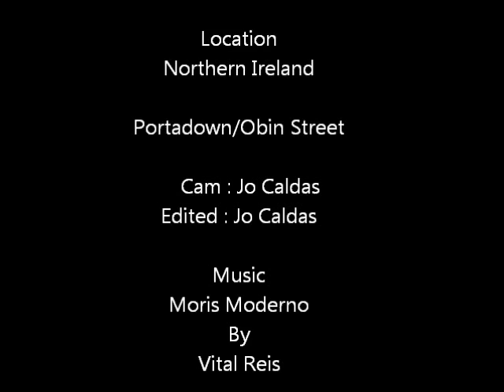Moris Moderno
Description